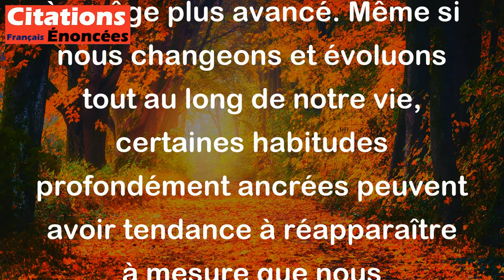Les habitudes du jeune âge reviennent avec force dans la vieillesse de l'homme. - Balzac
Cette citation de Balzac signifie que les comportements et les habitudes que nous développons dans notre jeunesse peuvent avoir un impact important sur notre vie à un âge plus avancé. Même si nous changeons et évoluons tout au long de notre vie, certaines habitudes profondément ancrées peuvent avoir tendance à réapparaître à mesure que nous vieillissons.